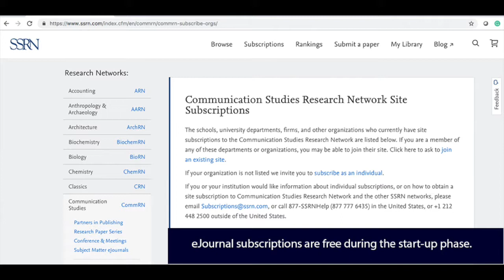SSRN Communication Studies Research Network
KRISTIN SHUMAKER Communication Studies, University of Pennsylvania, Annenberg Communication
History & Philosophy of Communication
Communication Law & Policy
Mass Communication
Interpersonal Communication
Communication & Group Dynamics
Environmental Communication
Health Communication
Political Communication

SSRN | Tomorrow's Research Today